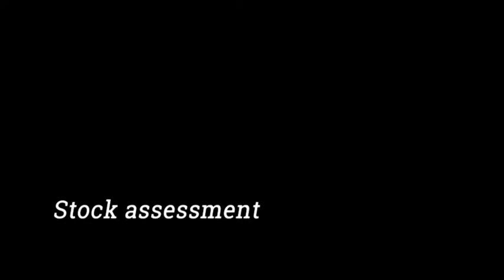Andrew Hunt - Stock assessment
SPC conducts ongoing research about fish stock levels. Hear SPC’s Andrew Hunt, who collects data for OFMP2, explain how that data feeds into stock assessment.